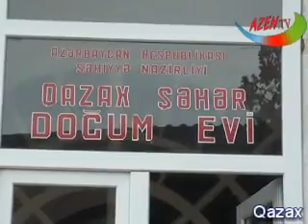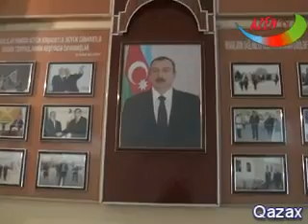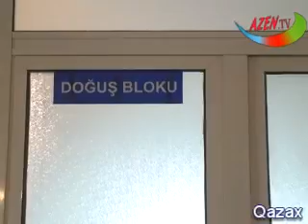Qazax Doqum evi